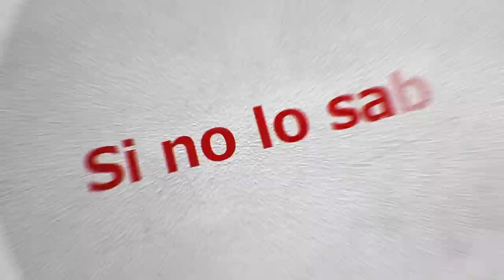¿Sabías Qué? - Delfines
Los delfines no respiran automáticamente, como lo hacen los seres humanos, de modo que no duermen como lo hacen los hombres. Si quedaran inconscientes, se hundirán hasta el fondo del mar. Sin el oxígeno que necesitan para respirar periódicamente, morirían.